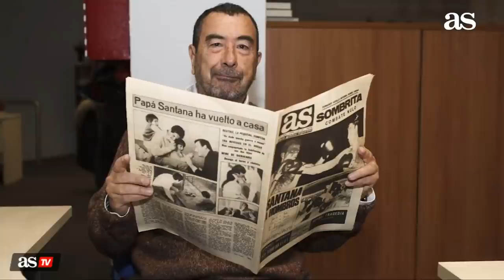11 DE LEYENDAS | JOSÉ LUIS GARCI elige su ONCE ideal | Diario AS